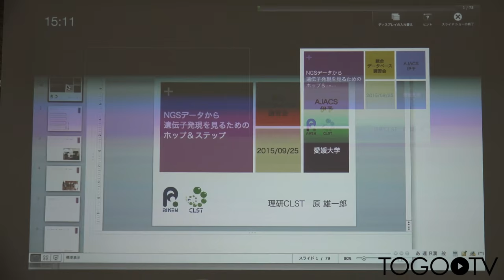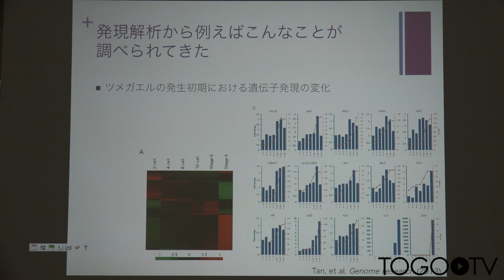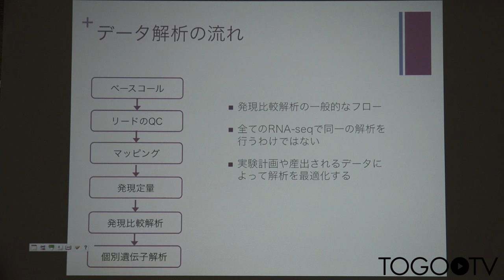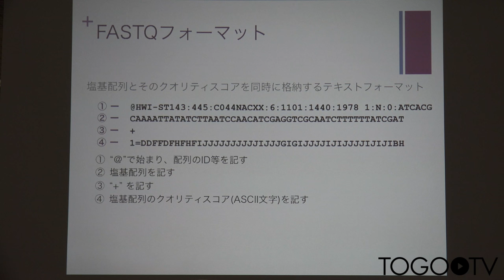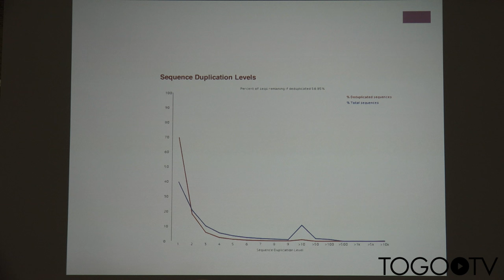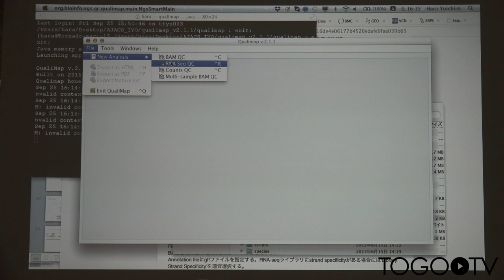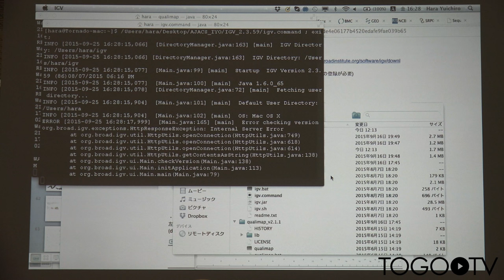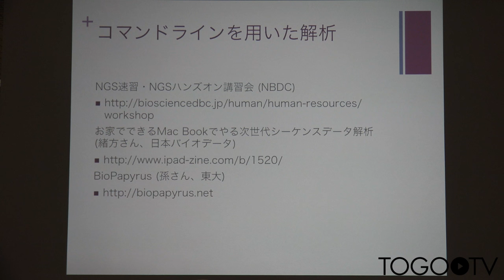次世代シーケンサー(NGS)から遺伝子発現を見るためのホップ&ステップ@AJACS伊予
本日の統合TVは、2015年9月25日に開催された統合データベース講習会:AJACS伊予から、理化学研究所 ライフサイエンス技術基盤研究センター 原 雄一郎 研究員による「次世代シーケンサー(NGS)から遺伝子発現を見るためのホップ&ステップ」をお送りします。約87分です。